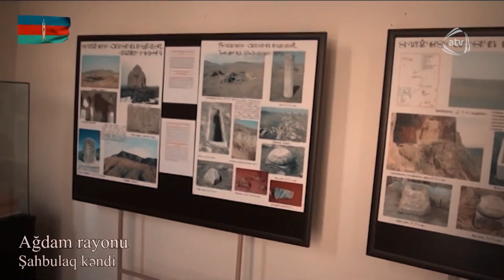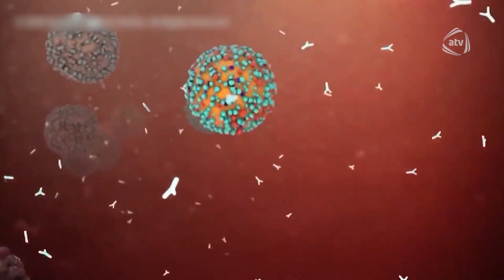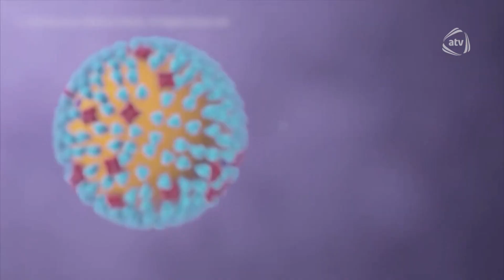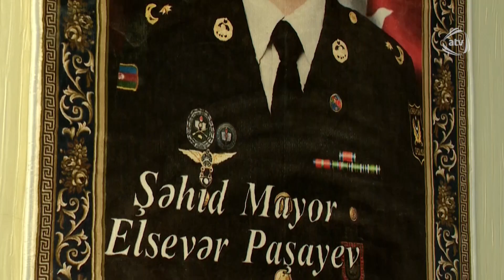Gündən Günə - Elnarə Xəlilova, Anar İlhamlı, Vəsilə İbrahimli (26.12.2020)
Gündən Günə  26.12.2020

Aparıcı:
Əkbər Əlizadə (ƏkbərƏlizadə, EkberElizade)

Qonaqlar:
Elnarə Xəlilova (Elnarə Xəlilova, Elnarə Xəlilova),
Anar İlhamlı (Anarİlhamlı, Anarİlhamlı),
Vəsilə İbrahimli (Vəsiləİbrahiml,i Vəsiləİbrahimli)